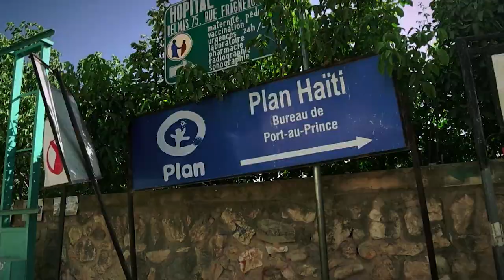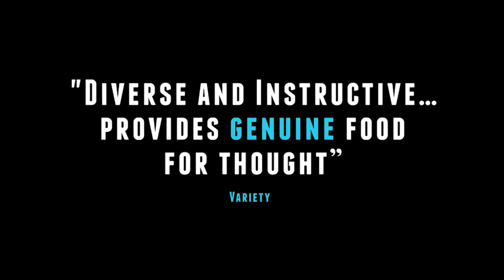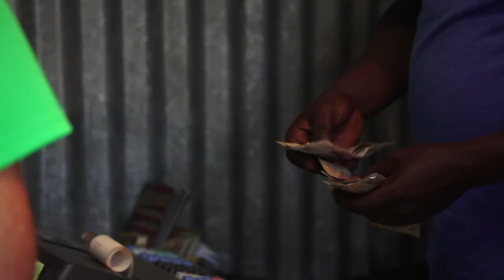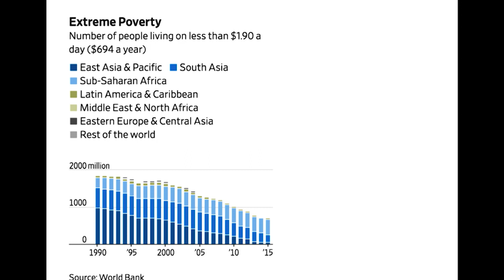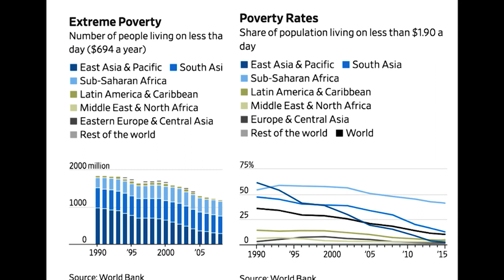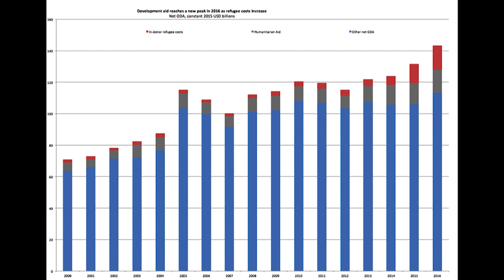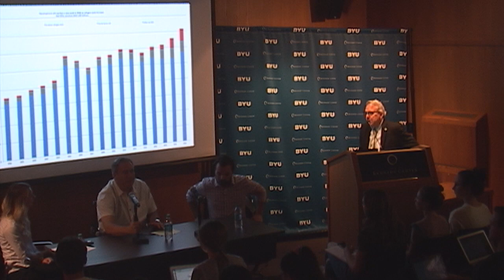Poverty, Inc. - The Business of International Aid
A discussion of concepts surrounding global aid, international development, and questions raised by the film 'Poverty, Inc.'

Scott Sanders is an assistant professor of sociology at BYU.

Todd Manwaring is managing director of the Ballard Center and an associate teaching professor at BYU.

Olga Stoddard is an assistant professor of economics at BYU.